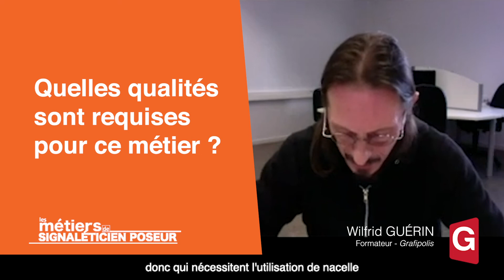Wilfrid Guérin formateur Grafipolis nous parle des qualités requises pour être Signaléticien poseur.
Quelles qualités sont requises pour ce métier ?

Wilfrid Guérin, formateur professionnel en Signalétique à Grafipolis nous parle du CAP Signalétique et Décors Graphiques et du métier auquel prépare cette formation, celui de signaléticien poseur.

Minutie, précision, création et/ou rigueur ? Découvrez en vidéo quelles sont les qualités attendues d'un candidat au CAP Signalétique et Décors Graphiques.

Tous les épisodes de nos webséries sur les métiers de la communication graphique et plurimédia sont à retrouver sur notre chaîne Youtube Grafipolis Nantes.

Découvrez également nos autres formations et les métiers auxquels elles préparent sur notre

Conception et réalisation de la vidéo par les équipes de Grafipolis.